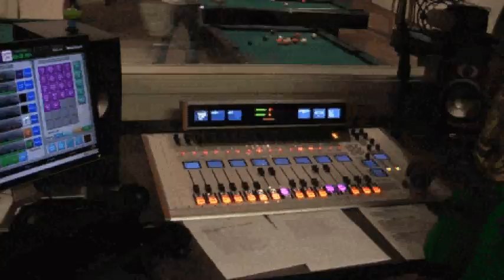WBUL Studio Tour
Studio Tour